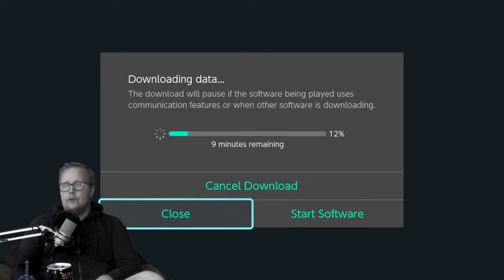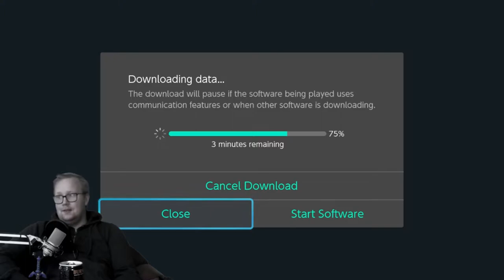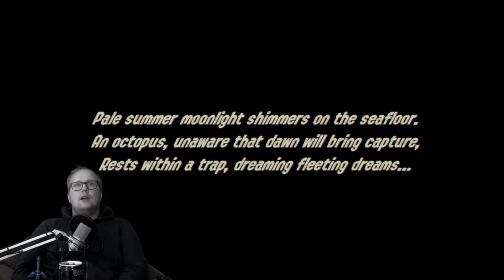► Let's Play: Splatoon 2 Octo Expansion - #1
Welcome to my new let's play of the Splatoon 2 octo expansion which is my first impression of it I like it so far.

» ● Skype - SarcainSG «